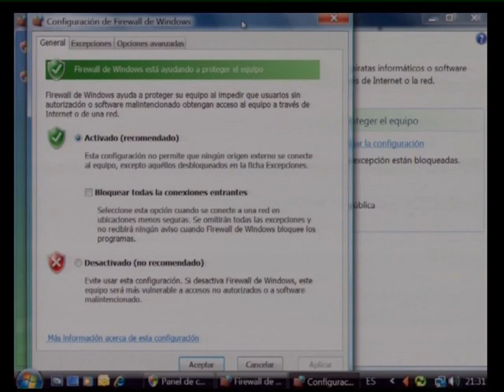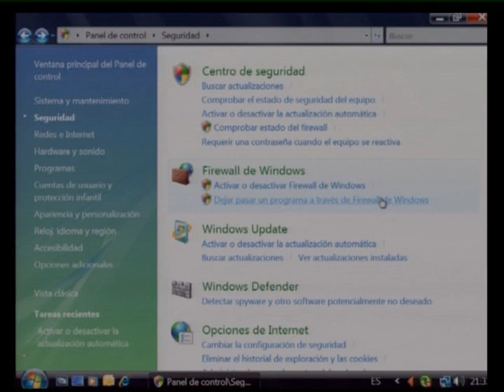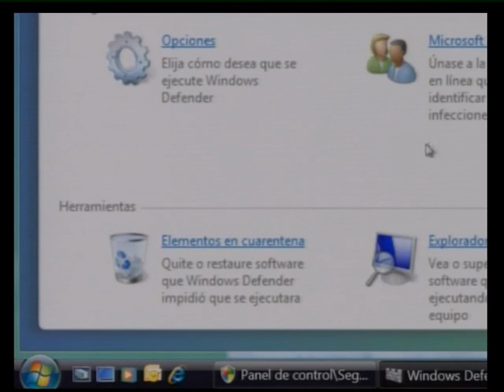Curso Audiovisual de Windows Vista (2007) - Seguridad - Proteger el sistema